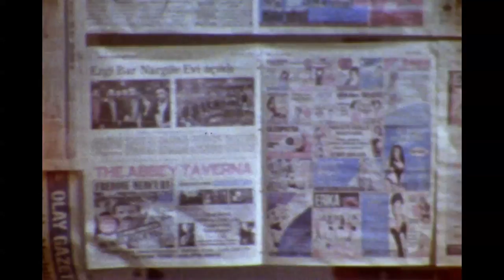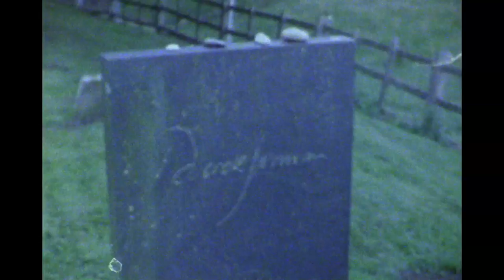Shopping - Long Way Home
Consumer Complaints released on Milk Records 4th November 2013. Available on Mp3 or Limited edition orange vinyl

Video for Long Way Home form Shopping's debut album Consumer Complaints. Directed by Lessa Millet